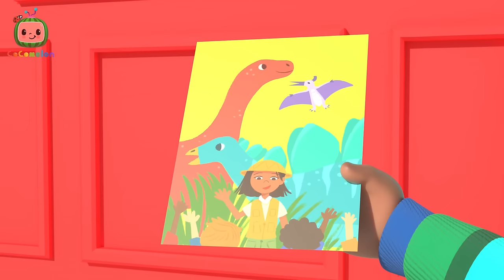Eating Healthy Song🥕🍅🍆🥦 | Cocomelon - Cody Time | Kids Cartoons & Nursery Rhymes | Moonbug Kids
🍉Yes, yes Cody loves vegetables! It's dinner time and Cody is helping his dad add some delicious veggies to the meal. Sing along and learn a healthy habit with the CoComelon crew!

🎵Lyrics
KWAME: Beans, beans, time to eat your beans.
CODY: Yes, yes, yes. I want to eat my beans.
KWAME: Good. Good. Beans are good for you!
CODY: Yay, yay, yay! I love them, oooh!
CODY: See? See?  Dino likes them too.
CODY: 1,2,3, he ate them up you see.
KWAME: Ha, ha, ha! The beans are all gone now.
CODY / KWAME: Yum, yum, yum! We like them, wow!

KWAME: Okra, okra, time to eat your okra.
CODY: Yes, yes, yes, I want to eat my okra.
KWAME: Good. Good. Okra is good for you.
CODY: Yay, yay, yay! I love it, oooh!
CODY: See? See? Dino likes it too.
CODY: 1,2,3, he ate it up you see.
KWAME: Ha, ha, ha! The okra’s all gone now.
CODY / KWAME: Yum, yum, yum! We like it, wow!

KWAME: Spinach, spinach, time to eat your spinach.
CODY: Yes, yes, yes, I want to eat my spinach.
KWAME: Good. Good. Spinach is good for you.
KWAME: Ha, ha, ha!  The spinach is all gone now.

CODY: Squash, squash, time to eat your squash.
KWAME: Yes, yes, yes, I want to eat my squash.
CODY: Good. Good. Squash is good for you.
KWAME: Yay, yay yay! I love it, oooh!
KWAME: See? See? Dino likes it too.
KWAME: 1,2,3, he ate it up you see.
CODY: Ha, ha, ha! The squash is all gone now.